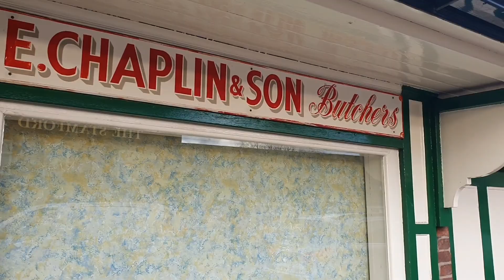Market Update for Groby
looking for a quick update on the property market in Groby. Well here it is.